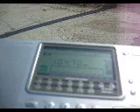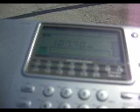Greek stations in Kalugerovo, 25 km E from Ihtiman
103,55 - ERA Diktyo - Levkimi
104,0 - UNID - Greece
104,7 - ERA Spor - Ipsario
106,7 - ERA Kavallas - Ipsario
107,3 - ERA Spor - Paggaio